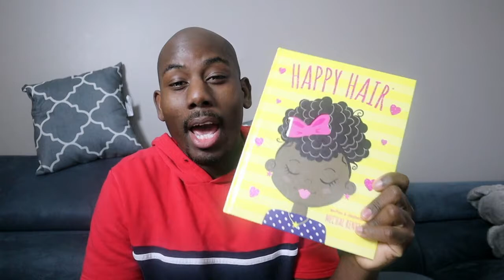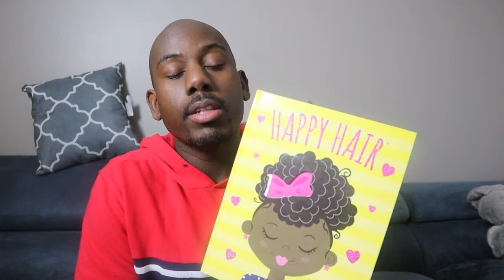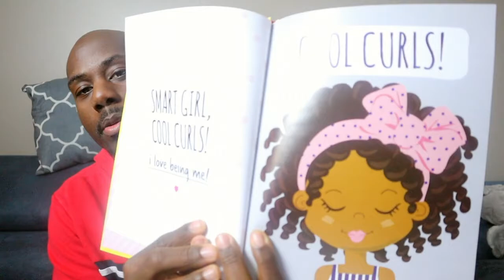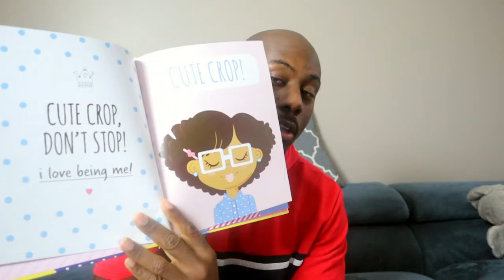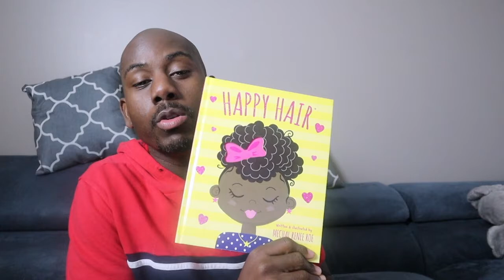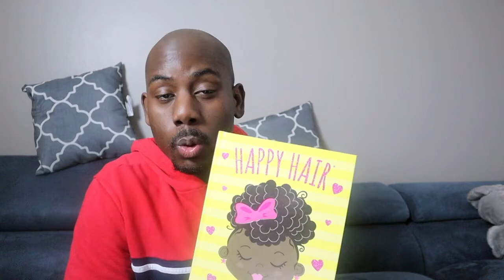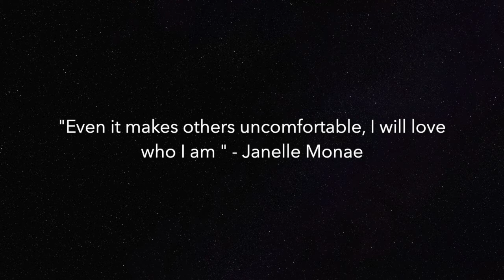Natural Hairstyles for Kids!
In this episode of All Black Everything, I highlight "Happy Hair", a children's book created by Mechal Renee Roe. Mechal is most recently known for her illustration work in "Superheroes Are Everywhere", a New York Times best-selling children's book written by Senator Kamala Harris.

Happy Hair was inspired by Mechal's love for her own natural hair, and she wanted to encourage young girls to embrace their own unique beauty. Mechal believes that accepting who you are at a young age opens so many doors in life, and exposing young black girls to this in the form of an easy to read children's book is just one step in the right direction.